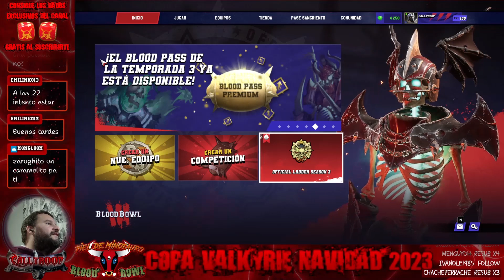Copa Valkyrie Navidad 2023 - R2 - Chaos Renegades Vs Lizards (Slak2112)